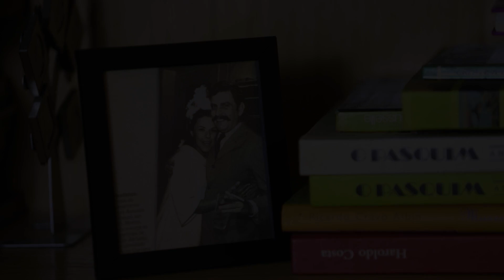Carvana e o Flu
Se tem Fluminense Football Club, tem Carvana!
A paixão pelo futebol tricolor era tão grande que nem no dia do próprio casamento ele deixou o time de lado. Quem também é fanático desse jeito não pode perder o filme que conta a história desse ilustre torcedor, ator e diretor.

Trecho do filme/documentário Carvana